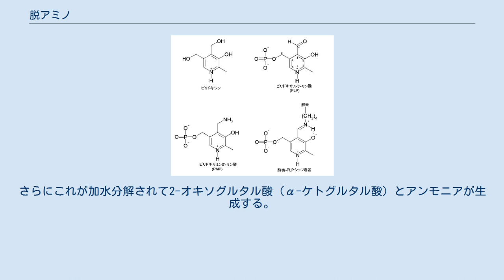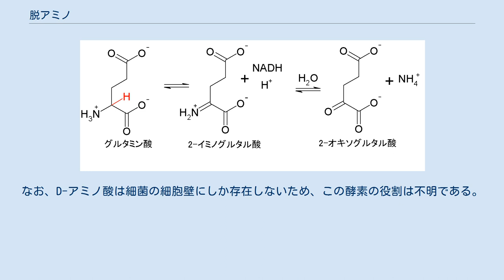脱アミノ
脱アミノ（だつアミノ、Deamination）は、分子からアミンを除去する化学反応である。
 人体では、脱アミノ反応は肝臓で行われるアミノ酸分解の過程である。
アミノ酸からαアミノ基が取り外されるとアンモニアへ転換され、αアミノ基が除去されたあとのアミノ酸の残余は、糖新生に使われるか分解される。
また、アンモニアは人体にとって有害な物質であるため、尿素回路で窒素排泄物質である尿素または尿酸へ変換される。
尿素と尿酸は血液中に放出され、最終的に尿として排出される。
 一般に、アミノ酸のαアミノ基はアミノトランスフェラーゼによって2-オキソグルタル酸へ転移され、アミノ酸はαケト酸（2-オキソ酸）になり、2-オキソグルタル酸はグルタミン酸になる。
さらに、グルタミン酸に転移されたアミノ基はオキサロ酢酸に転移してグルタミン酸は2-オキソグルタル酸に戻り、オキサロ酢酸はアスパラギン酸になる。
 アミノ転移はアミノ基が酵素に転移し2-オキソ酸が生成する第一段階と、酵素のアミノ基がアミノ受容体に転移する第二段階の2段階に進行する。
 アミノトランスフェラーゼにはピリドキシン由来のピリドキサール-5'-リン酸(PLP)が含まれており、このアルデヒド基がアミノ基を受け取るとピリドキサミン-5'-リン酸(PMP)となる。
また、PLPは酵素内のリシン側鎖のε-アミノ基と縮合し、シッフ塩基を形成する。
 PLPとその関連化合物 第一段階 アミノ酸のアミノ基が酵素-PLPシッフ塩基の炭素原子へ求核攻撃しイミノ転移（シッフ塩基転移）を起こし、アミノ酸-PLPシッフ塩基（アルドイミン）を形成し、同時にリシンの側鎖アミノ基を遊離する。
遊離されたアミノ基は活性部位の一般塩基として機能する。
次に、活性部位のリシン側鎖アミノ基がアミノ酸-PLPシッフ塩基のα水素を取り、安定なカルボアニオン中間体を形成し、αケト酸-PMPシッフ塩基（ケトイミン）と互変異性化する。
そして、αケト酸-PMPシッフ塩基が加水分解し、PMPとαケト酸（2-オキソ酸）が生成する。
 第二段階 第二段階は第一段階の逆反応が起こり、αケト酸（2-オキソ酸）からアミノ酸が合成され、酵素が再生される。
第二段階で使われる2-オキソ酸は主に2-オキソグルタル酸（またはオキサロ酢酸）で、合成されるアミノ酸はグルタミン酸（またはアスパラギン酸）である。
つまり、アミノ酸から取り外されたアミノ基はほぼ、グルタミン酸またはアスパラギン酸のアミノ基になる。
なお、グルタミン酸とアスパラギン酸はアスパラギン酸トランスアミナーゼによって相互変換される。
 グルタミン酸は後述の酸化的脱アミノで尿素合成のためにアンモニアを放出して2-オキソグルタル酸に戻って再びアミノ転移される。
 アミノ転移で合成されたグルタミン酸は、ミトコンドリアでグルタミン酸デヒドロゲナーゼ(GDH)によって酸化的脱アミノされる。
 グルタミン酸のα炭素がニコチンアミドアデニンジヌクレオチド（またはニコチンアミドアデニンジヌクレオチドリン酸）によって酸化されて反応中間体である2-イミノグルタル酸が生成する。
さらにこれが加水分解されて2-オキソグルタル酸（α-ケトグルタル酸）とアンモニアが生成する。
 腎臓に存在するD-アミノ酸オキシダーゼはフラビンアデニンジヌクレオチド(FAD)を補酵素としてD-アミノ酸を酸化し、α-ケト酸とアンモニアに分解する。
還元されたFADは酸素で酸化される。
なお、D-アミノ酸は細菌の細胞壁にしか存在しないため、この酵素の役割は不明である。